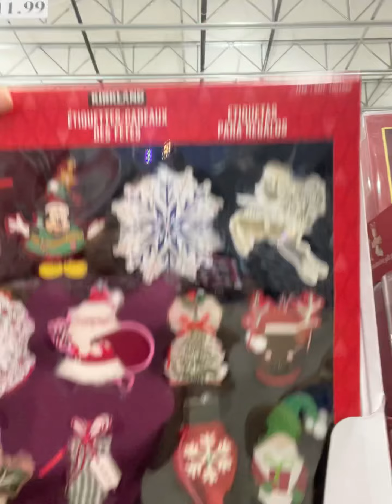Christmas Decoration Costco & Squishmallow $11.99 Run by V. Gonzalez